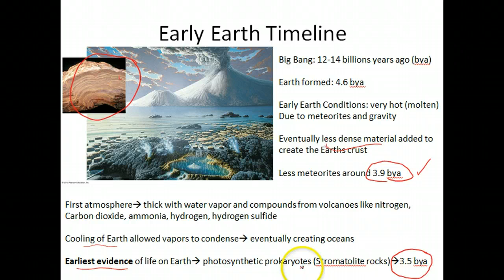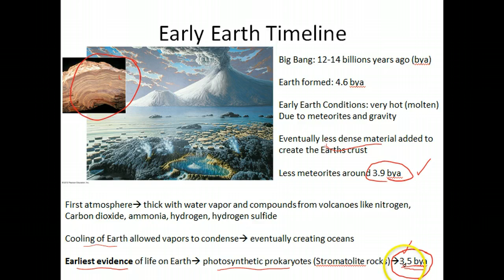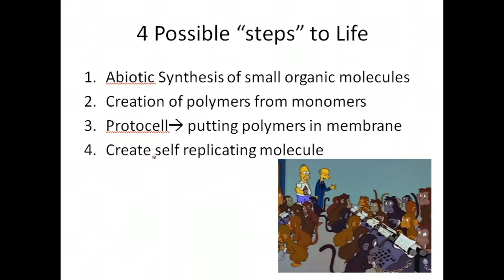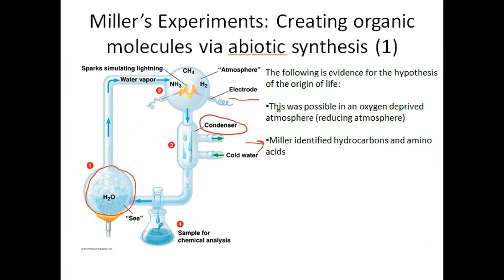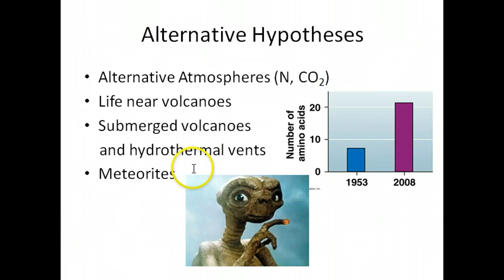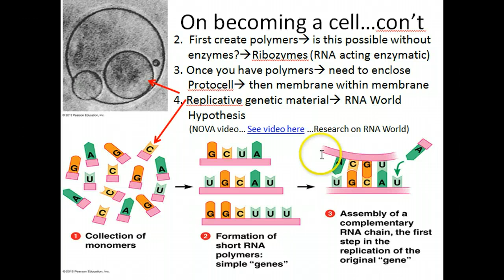AP Biology: The Origin of Life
Origin of Life; Stanley Miller; Replicative RNA